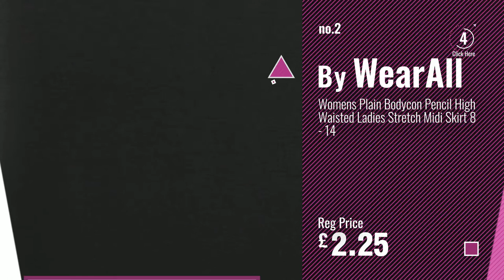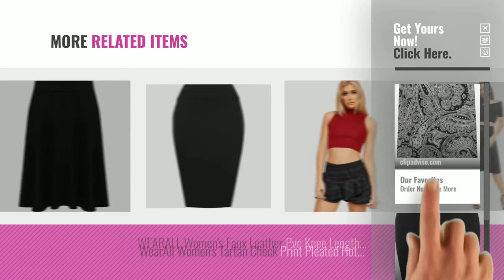Top 10 Wearall Skirts [2018]: WearAll Women's Paisley Print 70S Boho Stretch Long Maxi Skirt 14-28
New! 2019 Black Friday / Cyber Monday Women Skirts Deals and Updates.

Black Friday / Cyber Monday WearAll Women's Paisley Print 70S Boho Stretch Long Maxi Skirt 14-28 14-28 by WearAll

Black Friday / Cyber Monday Womens Plain Bodycon Pencil High Waisted Ladies Stretch Midi Skirt 8 - 14 by WearAll

Black Friday / Cyber Monday Womens Plus Size Plain Flared Elastic Waist Ladies Short Skater Skirt - Sizes 14 - 28 by WearAll

Black Friday / Cyber Monday Wearall Women's Plus Elasticated Waist Stretch Paisley Print Ladies Midi Skirt 16-30 by WearAll

Black Friday / Cyber Monday WearAll Womens Plus Lined Black Slit Pencil Skirt Office Work Formal Lined 12-22 by WearAll

Black Friday / Cyber Monday WearAll Women's Frill Trim Rara Skirt New Ladies High Waisted Plain Skort Stretch Shorts by WearAll

Black Friday / Cyber Monday WearAll Womens Double Split Maxi Long Skirt Ladies Plain Basic Two Side Slit 8-14 by WearAll